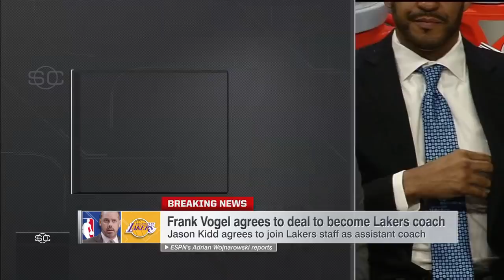The Lakers hiring Frank Vogel was influenced by Kurt Rambis and Phil Jackson - Woj | SportsCenter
Adrian Wojnarowski says Phil Jackson and Kurt Rambis loved Frank Vogel, which led to the Los Angeles Lakers hiring him. He also discusses Vogel taking a three-year deal and having Jason Kidd as an assistant coach.